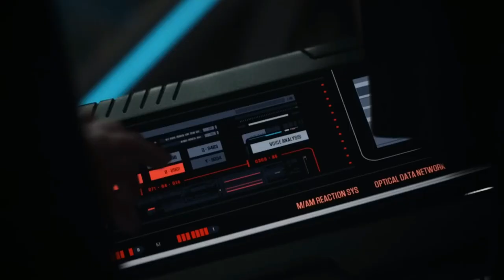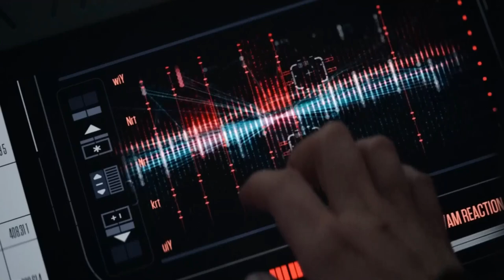Captain Tuvok - Star Trek Picard Season 3 Episode 7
Seven Call's A Old Friend From Voyager